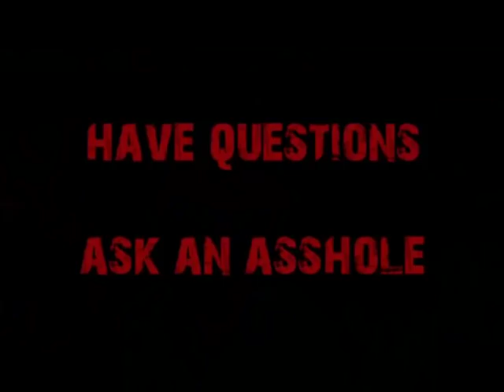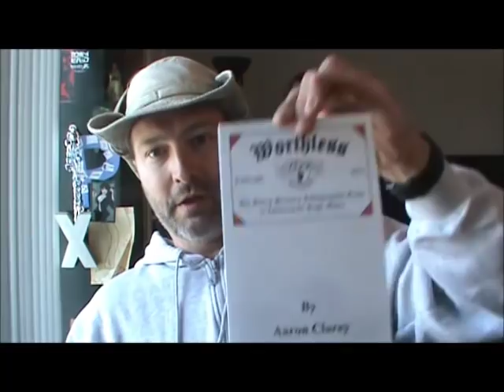Small Towns vs. City Suburbs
A client has some questions about Dallas vs. Phoenix, city burbs vs small towns, and how to get back California.